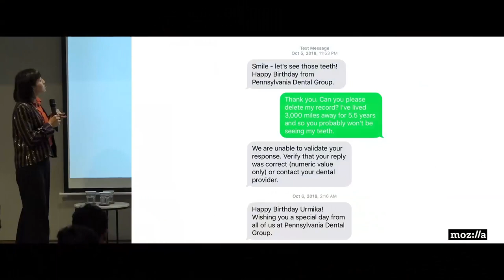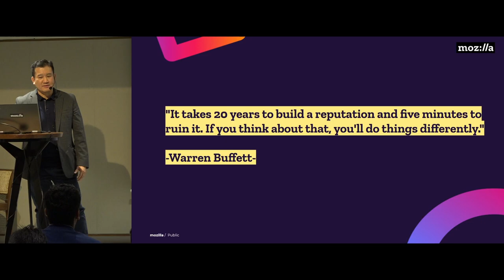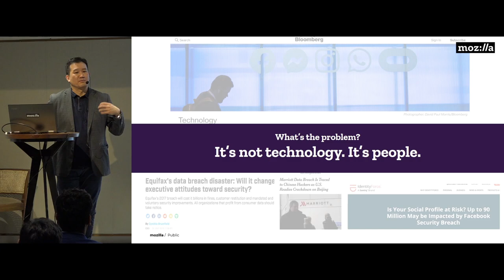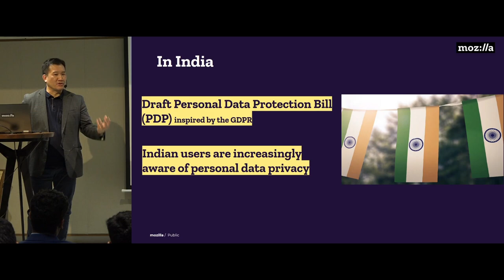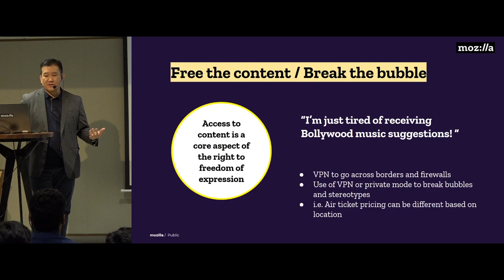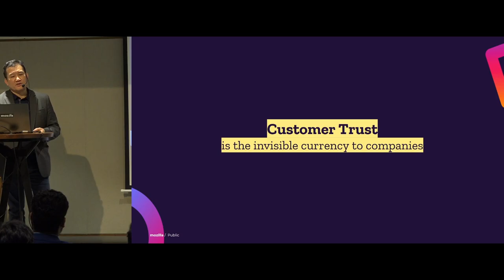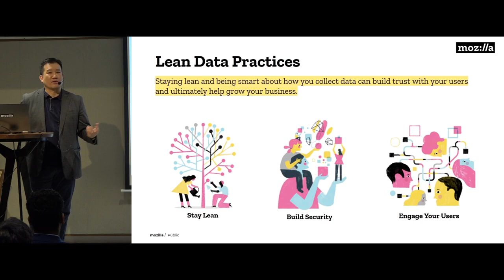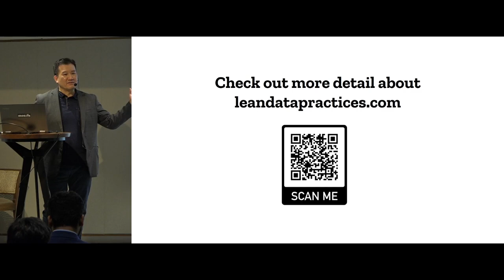Lean Data as competitive advantage for business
In this talk, Stan Leong, Vice President and General Manager for Emerging Markets at Mozilla Corporation, explains the relationship between reputation and trust with lean data for corporations. Stan makes his argument by citing examples of data breaches and the impact of such breaches on customer trust, in turn impacting reputation of the companies which have been breached. Companies (and their employees) should therefore look at themselves as custodians of customer data if they are to build reputation and trust going forward.
This talk also helps us understand (by citing research evidence from India) consumers' perspective on their personal data, and how the Lean Data framework can be applied to service these needs.